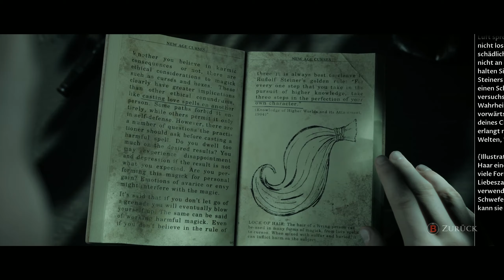Little Hope 🧙‍♀ B04 Angst vor einem kleinen Mädchen 🔦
Erlebt grausige Visionen, geprägt durch die Hexenprozesse von Andover im 17. Jahrhundert.
Entkommt Erscheinungen, die euch durch den Nebel jagen!

GAMING

MUSIK
Psiquence Music Projects: